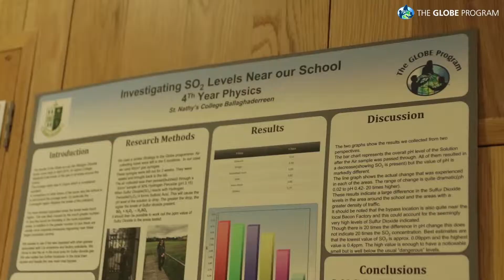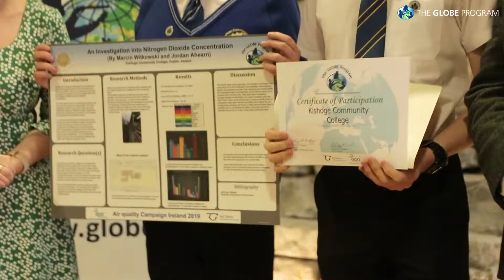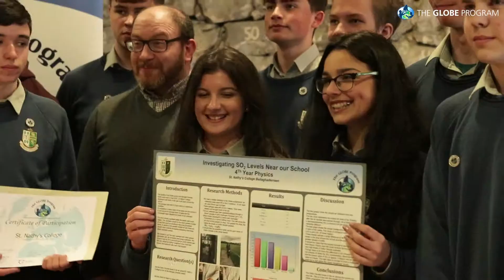Globe Awards | DanDunneMedia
DanDunneMedia Portfolio